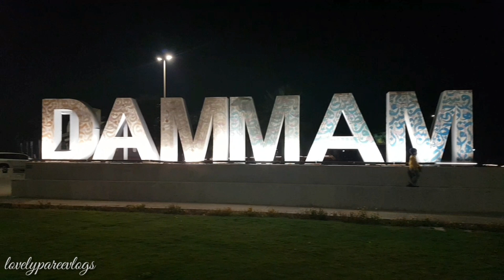Corniche Beach Dammam Al-khobar | Saudi Arabia 🇸🇦 | Half Moon Bay Alkhobar